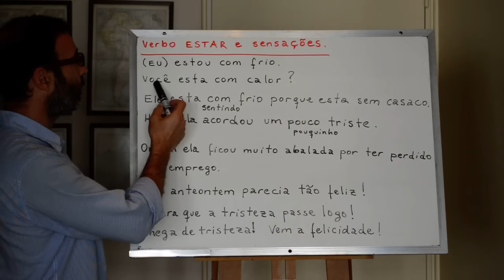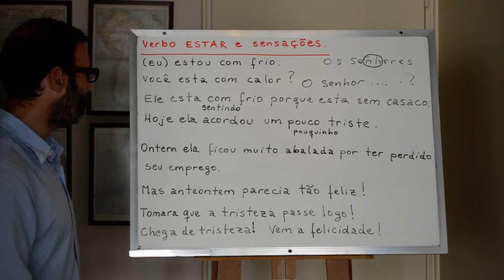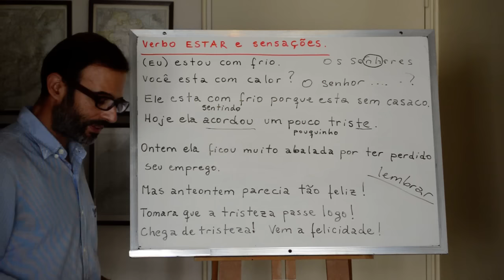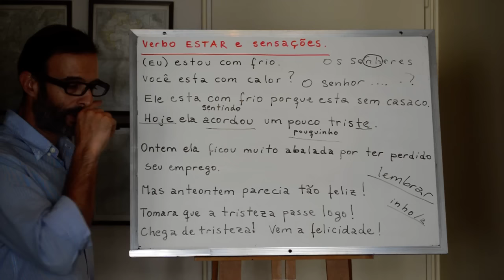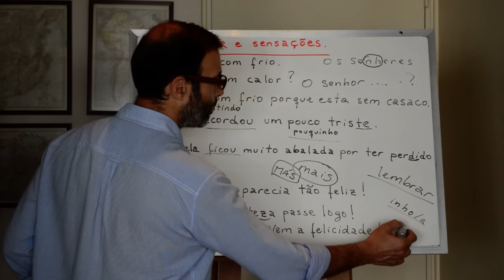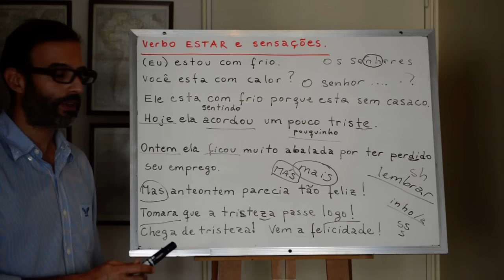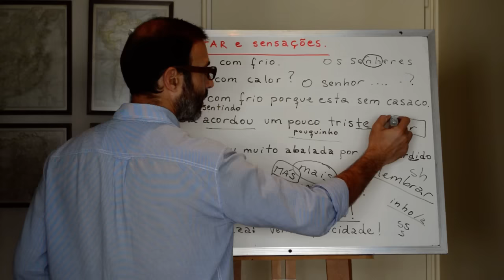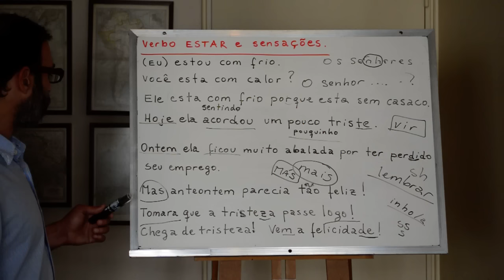Aprender Portugues 6: Frases en Portugues (sensaciones)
FRASES EN PORTUGUES para expresar sensaciones